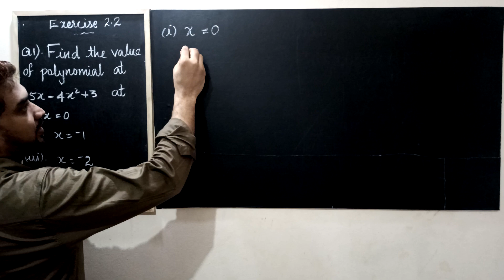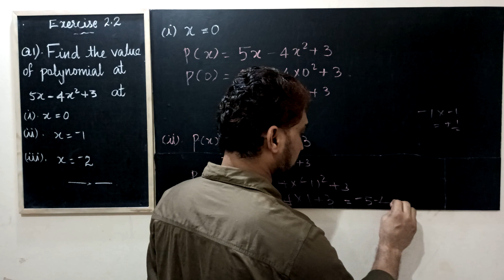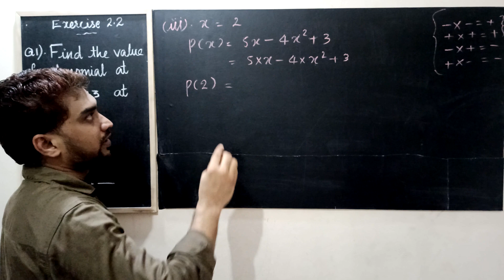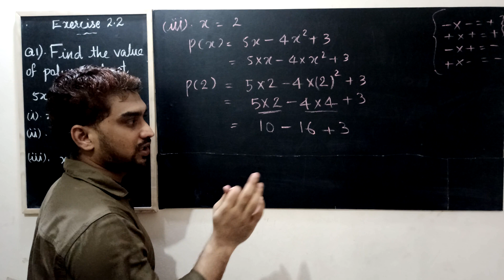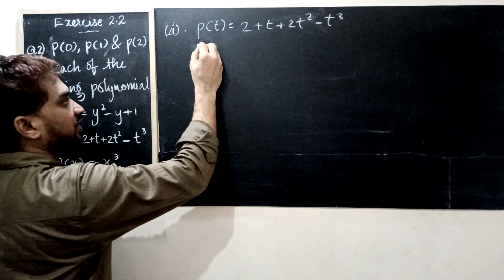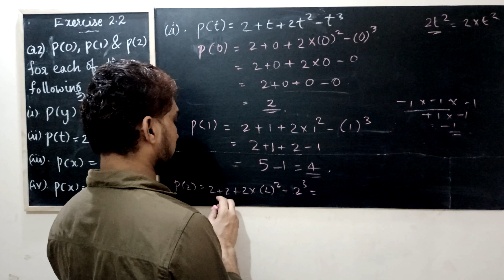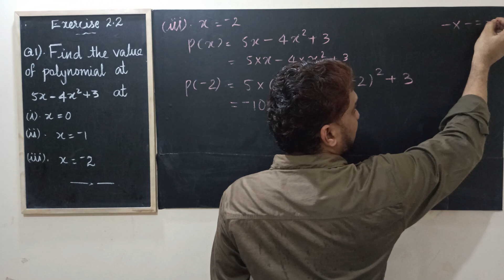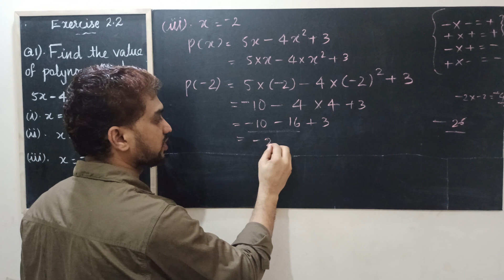polynomial in malayalam grade9 maths chapter2 cbse part5